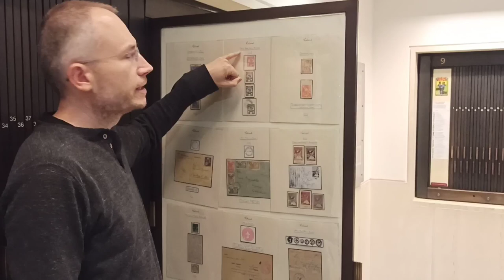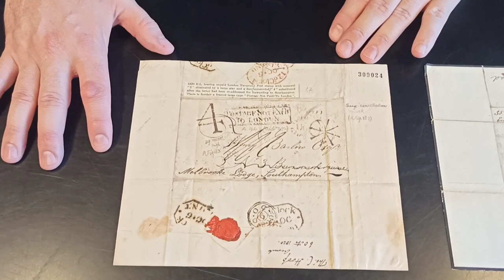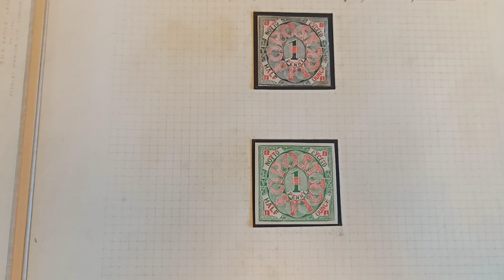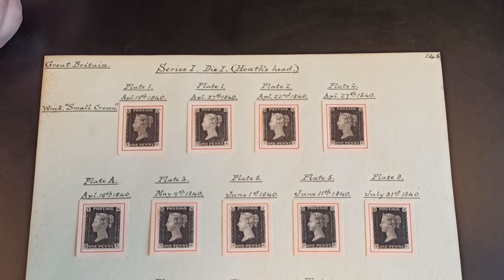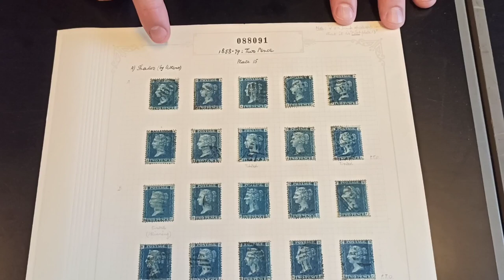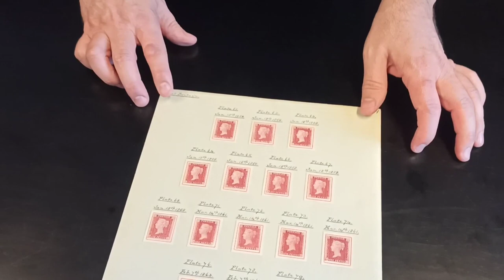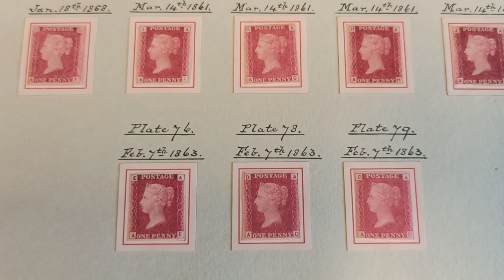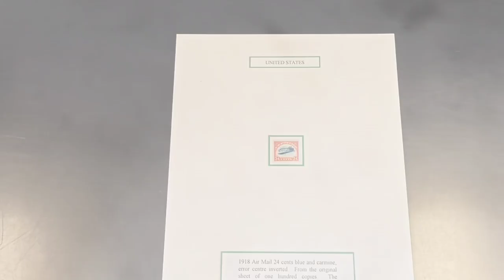The British Library philatelic collections